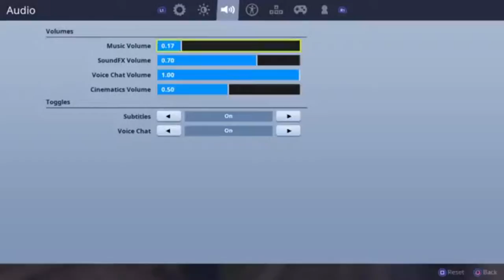Fortnite funny moments with Rick and Koen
AMV Info:
Program: Vegas Pro 14
Anime:
What is a amv?
An anime music video (AMV) typically is a fan-made music video consisting of clips from one or more Japanese animated shows or movies set to an audio track, often songs or promotional trailer audio. The term is generally specific to Japanese anime, however, it can occasionally include American animation footage or video game footage. AMVs are not official music videos released by the musicians, they are fan compositions which synchronize edited video clips with an audio track. AMVs are most commonly posted and distributed over the Internet through AnimeMusicVideos.org or YouTube. Anime conventions frequently run AMV contests who usually show the finalists/winner's AMVs.

AMVs should not be confused with music videos that employ original, professionally made animation (such as numerous music videos for songs by Iron Maiden), or with such short music video films (such as Japanese duo Chage and Aska's song "On Your Mark" that was produced by the film company Studio Ghibli). AMVs should also not be confused with fan-made "general animation" videos using non-Japanese animated video sources like western cartoons, or with the practice of vidding in Western media fandom, which evolved convergently and has a distinct history and fan culture. Parallels can be drawn between AMVs and songvids, non-animated fan-made videos using footage from movies, television series, or other sources.
Why do i create amv,s?
I started creating amv,s mainly beqause i was bored and i found out that i realy liked making them
What is Anime?
is a Japanese term for hand-drawn or computer animation. The word is the abbreviated pronunciation of "animation" in Japanese, where this term references all animation. Outside Japan, anime is used to refer specifically to animation from Japan or as a Japanese-disseminated animation style often characterized by colorful graphics, vibrant characters and fantastical themes. Arguably, the culturally abstract approach to the word's meaning may open up the possibility of anime produced in countries other than Japan. For simplicity, many Westerners strictly view anime as a Japanese animation product. Some scholars suggest defining anime as specifically or quintessentially Japanese may be related to a new form of orientalism.

The earliest commercial Japanese animation dates to 1917, and Japanese anime production has since continued to increase steadily. The characteristic anime art style emerged in the 1960s with the works of Osamu Tezuka and spread internationally in the late twentieth century, developing a large domestic and international audience. Anime is distributed theatrically, by way of television broadcasts, directly to home media, and over the Internet. It is classified into numerous genres targeting diverse broad and niche audiences.

Anime is a diverse art form with distinctive production methods and techniques that have been adapted over time in response to emergent technologies. It consists of an ideal story-telling mechanism, combining graphic art, characterization, cinematography, and other forms of imaginative and individualistic techniques. The production of anime focuses less on the animation of movement and more on the realism of settings as well as the use of camera effects, including panning, zooming, and angle shots. Being hand-drawn, anime is separated from reality by a crucial gap of fiction that provides an ideal path for escapism that audiences can immerse themselves into with relative ease. Diverse art styles are used and character proportions and features can be quite varied, including characteristically large emotive or realistically sized eyes.